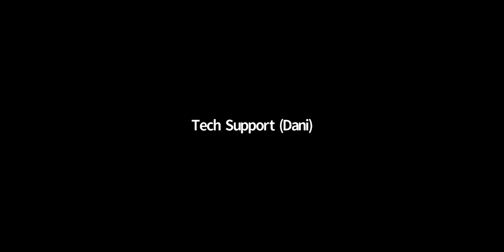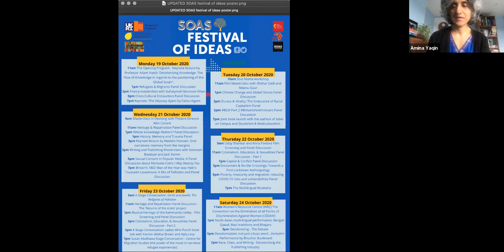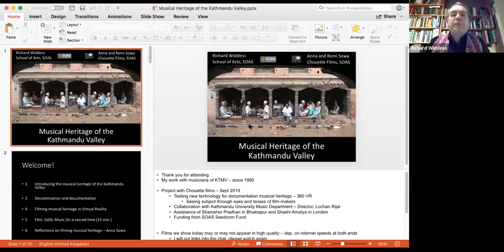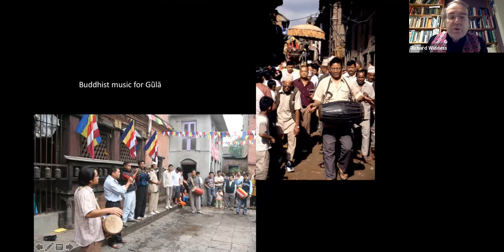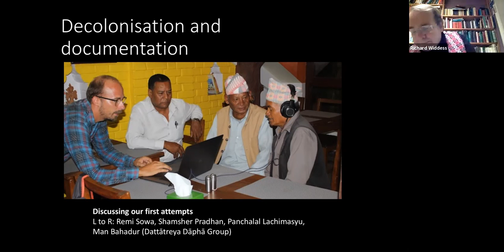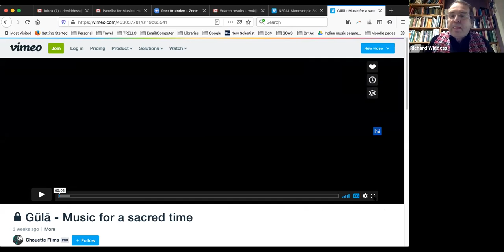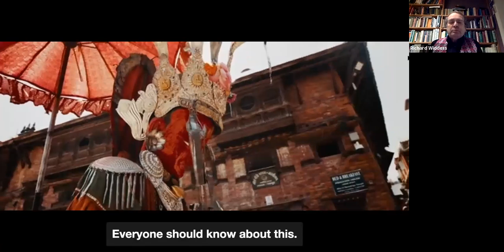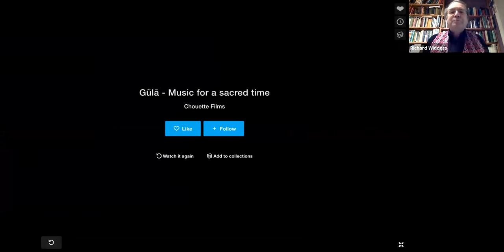Musical Heritage in the Kathmandu Valley | SOAS Festival of Ideas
Introduced by Shashi Amatya, Matina Foundation, London
Richard Widdess, Professorial Research Associate, School of Arts, SOAS
Film by Anna and Remi Sowa, Chouette Films (SOAS)

The Kathmandu Valley, Nepal, is renowned for its rich artistic and architectural heritage, produced over a period of two millennia under the patronage of local rulers and religious institutions. This visual and built heritage is renowned throughout the world, and celebrated in international museums, art galleries and scholarly publications. Music and dance were also part of this rich culture, and are frequently portrayed in paintings, sculptures and other representations from the 13th – 19th centuries, but are largely ignored by cultural historians. This musical heritage survives tenuously to the present day, but is increasingly threatened by natural disasters (the 2015 earthquake, the 2020 pandemic) and ongoing, pervasive socio-economic changes.

This presentation will introduce the rich and varied religious and ritual musical heritage of the ancient royal city of Bhaktapur, as it survives today. It draws on Richard Widdess’s research over three decades, and features a short film made in collaboration with Chouette Films (SOAS). The film focuses on two genres of religious music: Hindu-Buddhist temple singing, and processional music for the Buddhist festival of Panchadān. Extracts from performances in the streets and squares of the city are juxtaposed with reflections on the meaning, importance and future of the tradition, in the words of performers from younger and older generations.

The presentation will end with an experimental 360-degree Virtual Reality film of a temple-singing group, showing how this format allows a viewer-controlled exploration of both the performance and its context.